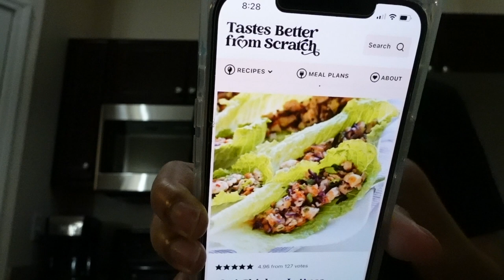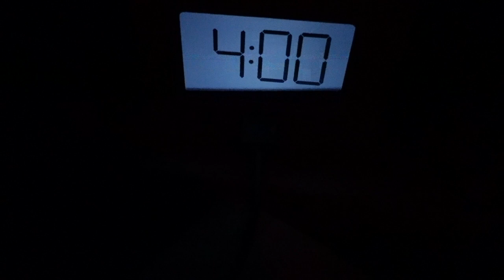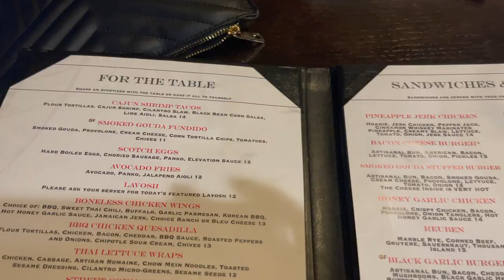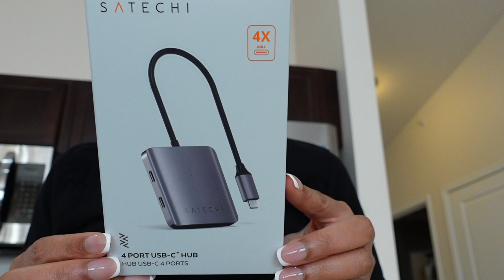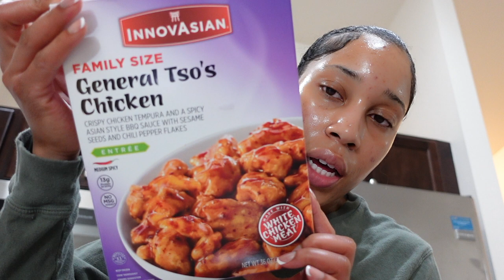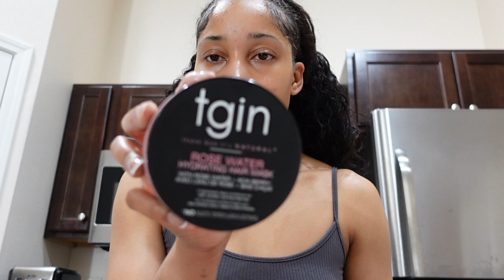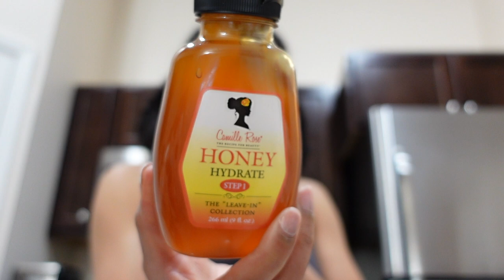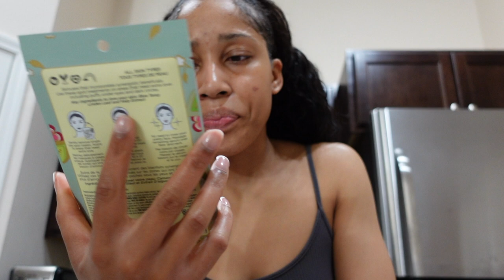VLOG: MY FIRST FACIAL AT LOR SPA + DERMAPLANING | CELEBRATING FRIENDS | COOKING + MORE | AZJA RENE'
Hey everyone! So I got to experience my first facial and it was such a great experience ! So relaxing and well needed. Let me know what other kind of facials you all like to get!

WANT TO COLLAB/WORK WITH ME? ⤵️

SOCIAL MEDIA FRIENDS!

I film with Sony ZV-1 Camera